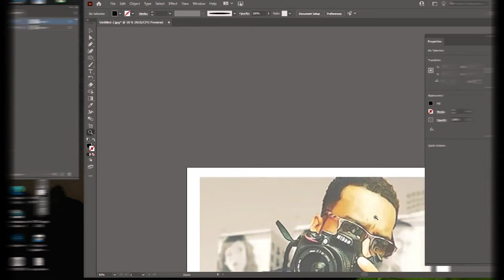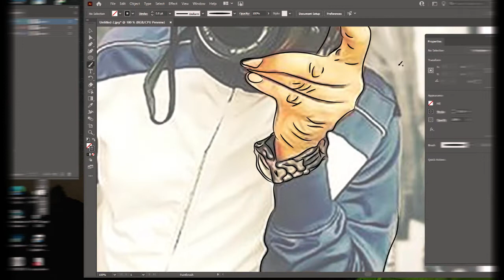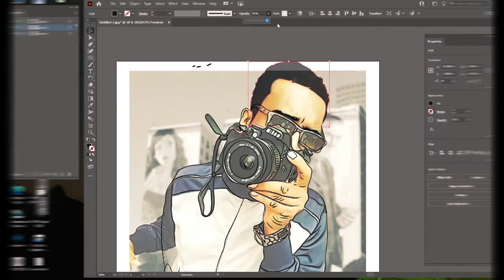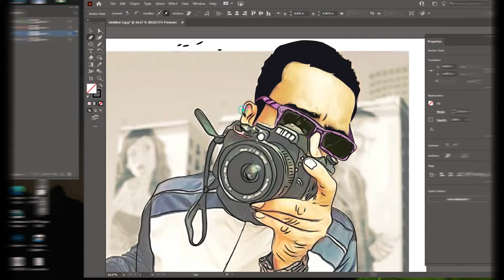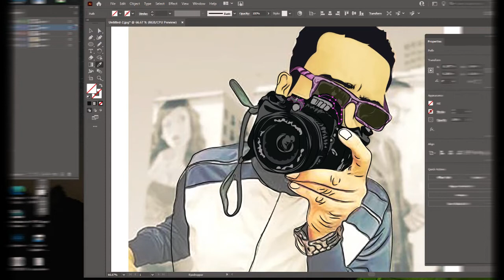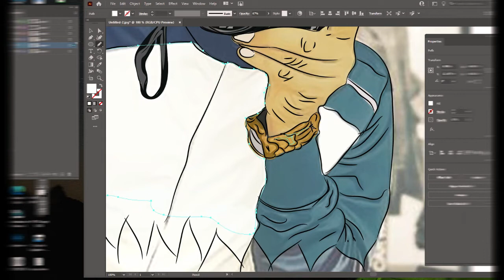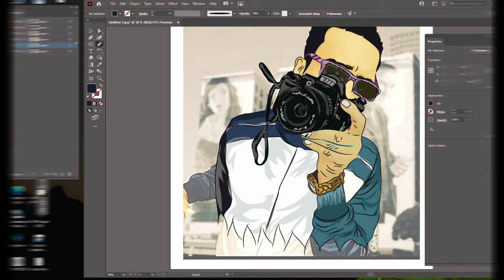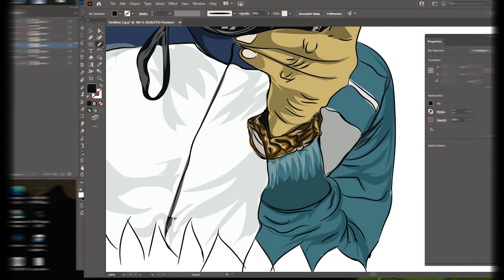Speed Art Logo face with Adobe Illustrator | Photography logo cartoon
Speed Art Logo cartoon art design with Adobe Illustrator by rmichel3
Cartoon Illustration adobeillustrator.